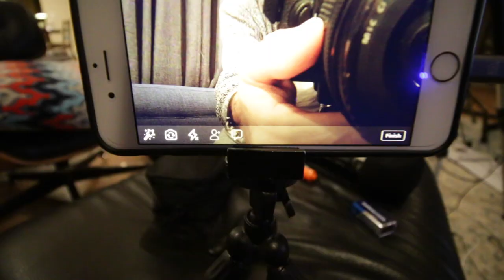The most important secondary skill for any musician - Q&A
All the Better Stuff Physical Copies